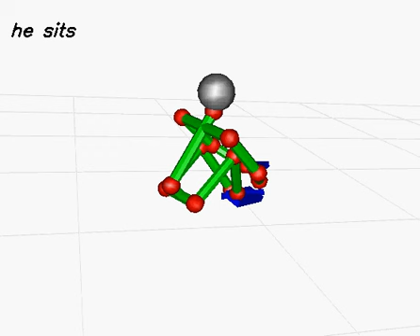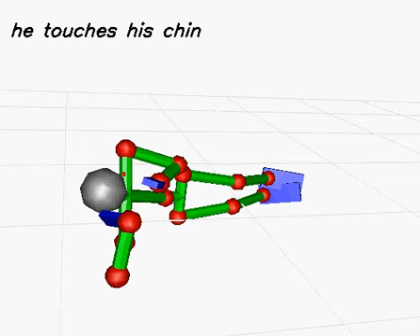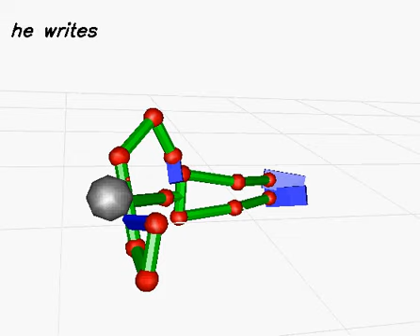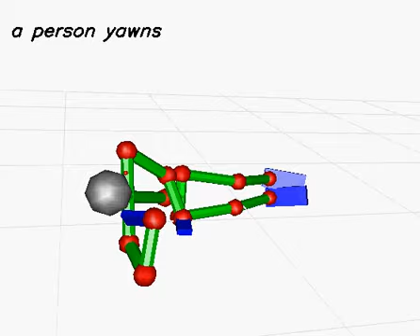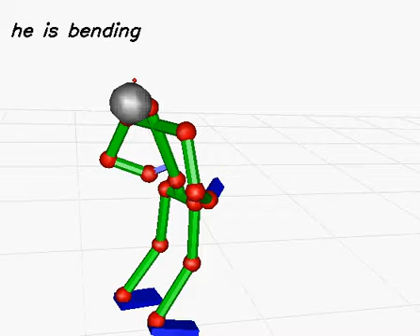20150128cap011 (generated sentence)